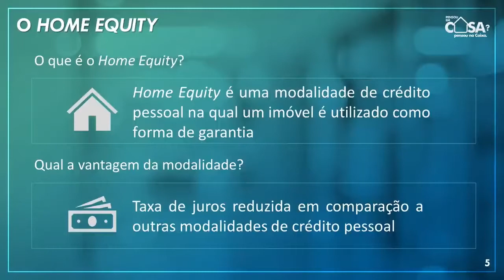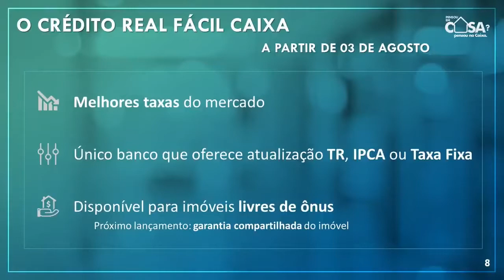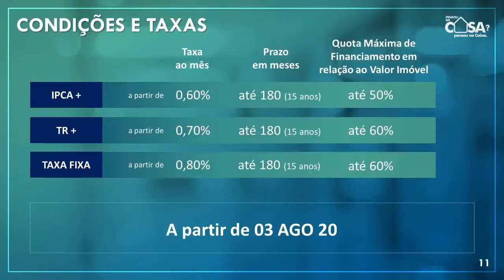Caixa tem novas linhas de crédito com garantia de imóvel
A Caixa Econômica Federal anunciou hoje (30) que, a partir do dia 3 de agosto será disponibilizada nova linha de crédito imobiliário para pessoa física, com o uso de imóveis como garantia